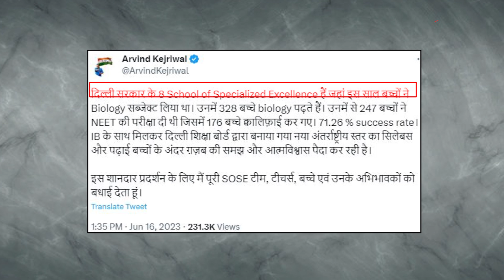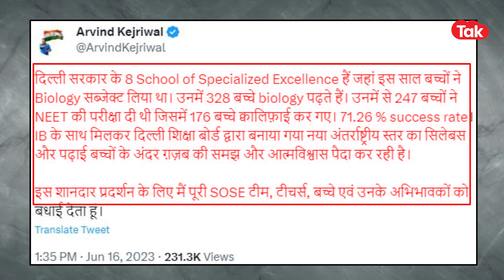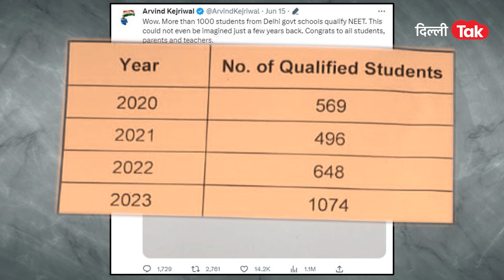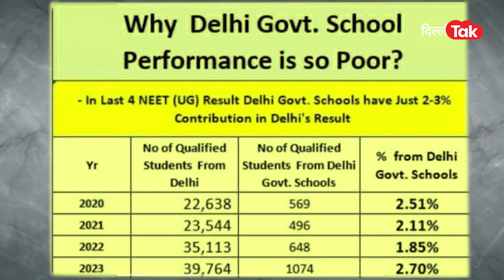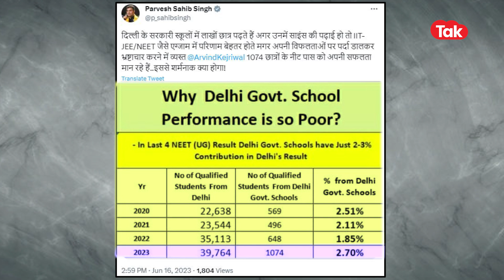NEET की परीक्षा में Kejriwal के सरकारी स्कूलों के बच्चों का कमाल या आंकड़ों का खेल|Dilli Tak